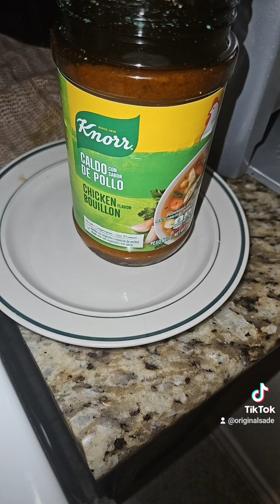January 11, 2024